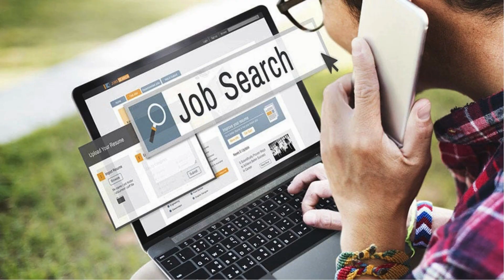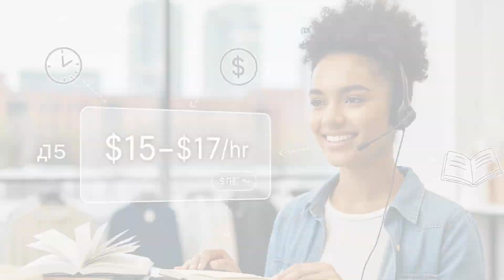Let Oregon State University show you the way!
👉Looking for a world-class university with top-ranked programs and career outcomes that speak for themselves?

From STEM excellence to real-world success — hear why OSU is one of the best choices for your MS in Computer Science or other tech-driven programs.

✅No GMAT required.
✅Great job opportunities post-study.
✅A global campus experience that sets you apart.
✅A plethora of on-campus jobs - earn while you study!

This video isn’t just information — it’s inspiration.
When you have the right university and EduTrust guidance, the world opens up.

💥 Real advice. Real experts. Real transformation.
✅ 1:1 counselling based on your goals
✅ Shortlisting the right programs for your profile
✅ Visa prep that builds confidence
✅ Support from Day 1 to Departure

✨ Oregon State University might just be your next big step.
So what’s stopping you?

Don’t just apply. Apply smart — with EduTrust.
Reach out today and make your dream degree a reality.